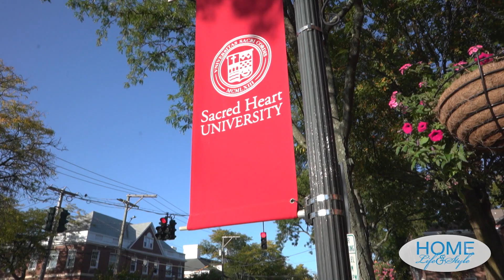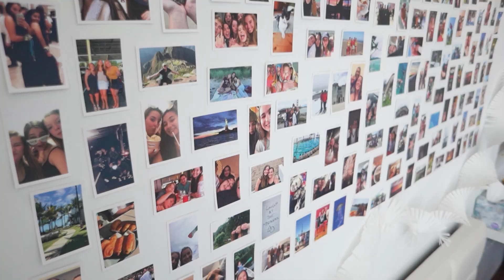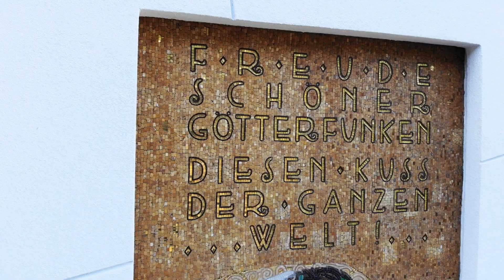Home, Life & Style Season 2 Fairfield CT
Architects own Home on the Gold Coast
In this episode of Home, Life& Style Host Parker Kelley visits a beautiful lakeside community in Fairfield, Connecticut. Parker meets homeowners Pinar and Rainer and tour their stunning 5 thousand square foot 4 bedroom contemporary sculptural home. This incredible home was thoughtfully planned by the couple and designed by Rainer, an accomplished commercial architect who runs his own firm. This is the first home he has designed to be his family home. Also in this episode, Parker visits the Brickyard Tavern in downtown Fairfield to meet up with Chef/Owner David Snyder about his sophisticated yet approachable restaurant. Later in the show, Parker and Chef David cook up a bountiful and beautiful dinner party for the homeowners and their international collection of friends.